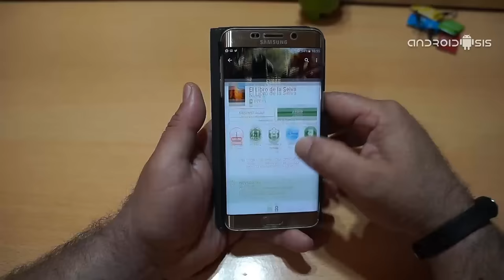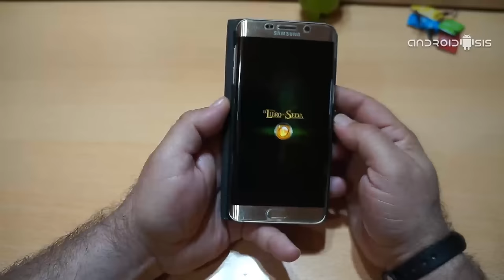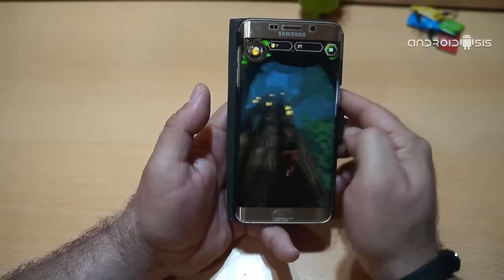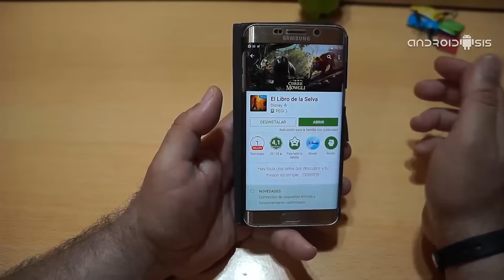El Libro de la selva. Juego gratis para Android e iOS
El Libro de la Selva es la nueva película de Disney en la que volvemos a recorrer aventuras con Mowgli y que está ya disponible en los cines. Podrás disfrutar de asombrosos efectos digitales empleados para recrear a los personajes del filme clásico de Disney en imagen real. La tecnología CGI estará presente para llevarnos ante la majestuosidad que será recorrer todas esas historias con Mowgli para dejar boquiabierto al público que vaya al cine para verla en una gran pantalla.

Pero si de momento no tenemos la opción de poder verla, está ya disponible el videojuego oficial en la Play Store desde hace unos días. Un endless runner con un gran acabado que te acercará algunas de las sensaciones que podrás sentir cuando veas la película, aunque aquí el protagonista serás tú mismo y el encargado de saltar, deslizarte y sortear todos esos peligros que te esperan al tomar el papel de Mowgli en este nuevo videojuego de Disney. Así que prepárate para esquivar a Shere Khan, al Rey Louie y a Kaa entre otros peligros que te acecharán en el rincón menos esperado.